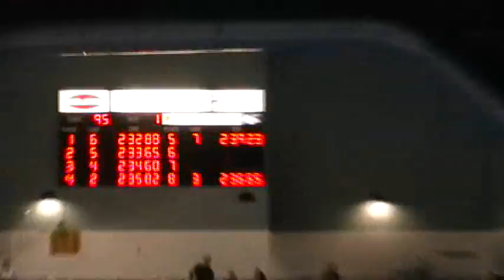Regionals Feb 2-3/08; 200Fly Casey&Grete